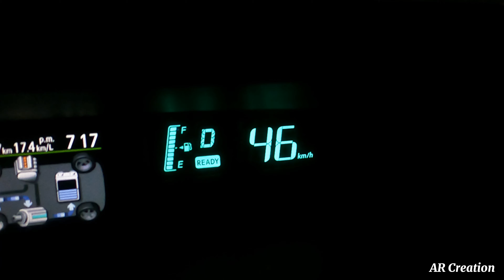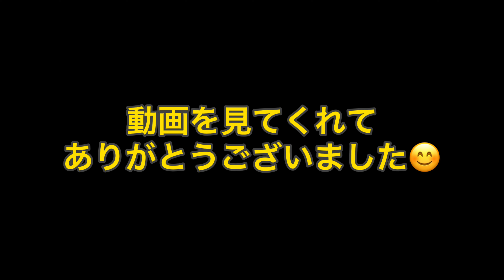Biccamera in Takasaki Buying Go Pro Accessories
Attach your GoPro to any standard tripod
Includes Tripod Mount plus a Quick Release Tripod Mount
Also includes a lightweight Mini Tripod
Works with all GoPro cameras